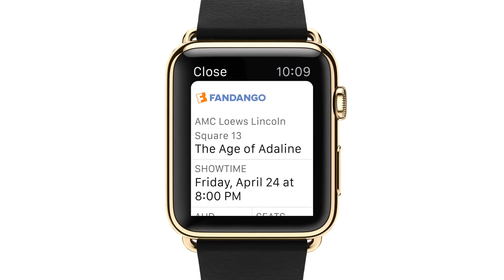Apple Watch - The Watch Reimagined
The Watch is coming. 4.24.15